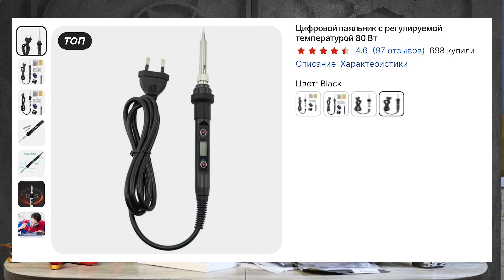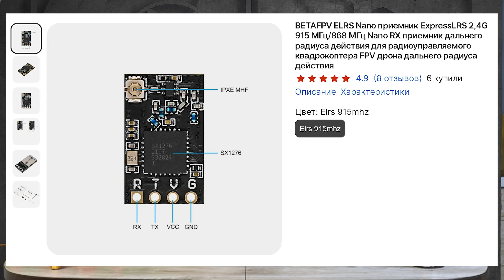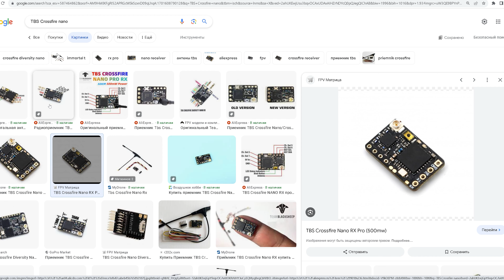FPV - Дружим с паяльником и меняем приемник TBS CrossFire на ELRS своими руками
FPV и паяльник неразлучны. А потому в этом ролике беру себе нормальный паяльник и первый раз лезу с ним в свежесобранный, только подаренный FPV дрон, чтобы заменить приемник TBS Crossfire на ELRS 915Мгц.

За подарок отдельный респект Алексею Торбееву, фешн-фотографу и автору канала Alex Torb по FPV полетам вокруг красивых девушек - @alex_torb

Мой канал посвященный парапланеризму - Больные Небом  @SkyPatients
Мой канал посвященный путешествиям - Точилины Пу  @whetstones-travel

В связи с отключенной монетизацией в России поддержкать канал можно по следующим реквизитам:
Эфириум        0x89783d2d7e8da291e2bda6be3d4c2257bf005357
Для жителей РФ
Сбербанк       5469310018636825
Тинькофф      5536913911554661